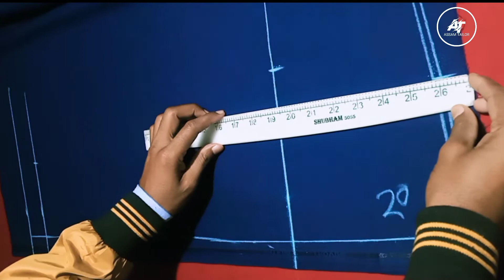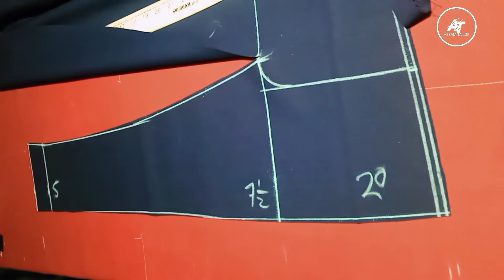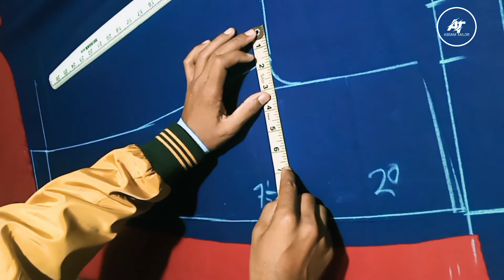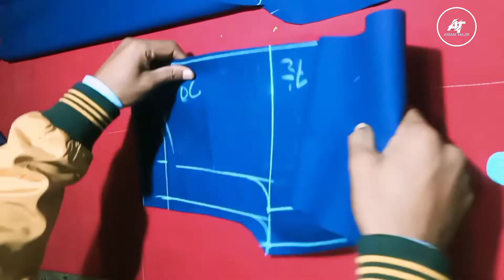How To Kids Pant Cutting| Assam Tailor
Hello viewers welcome to Assam Tailor
This video will show you how to create a beautiful and simple way Assam Tailor
Do something creative every day